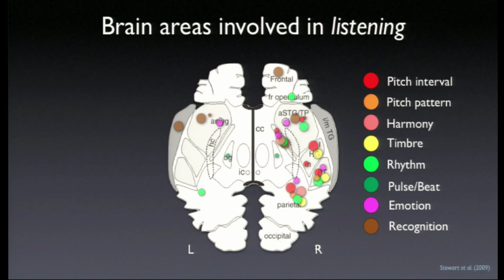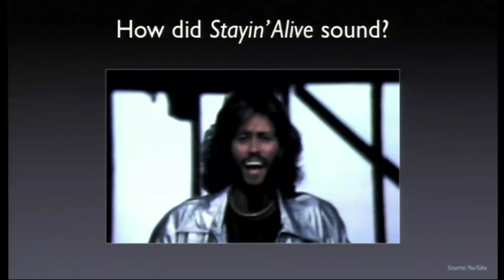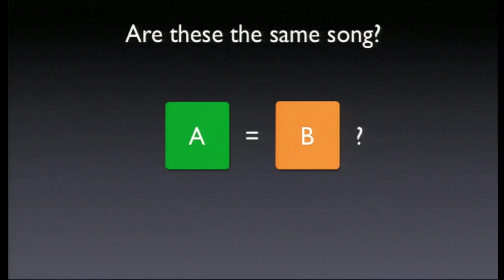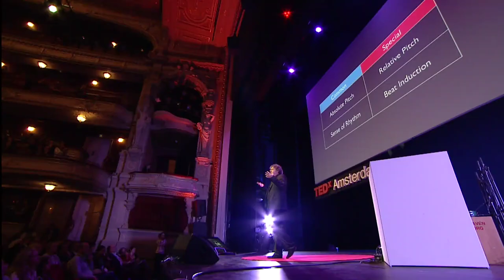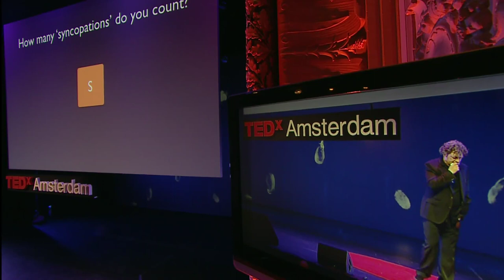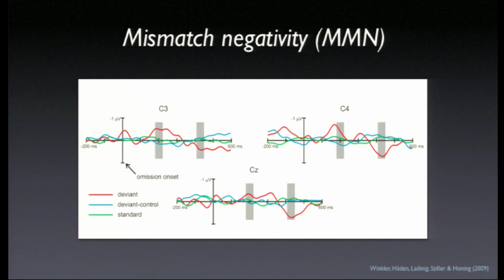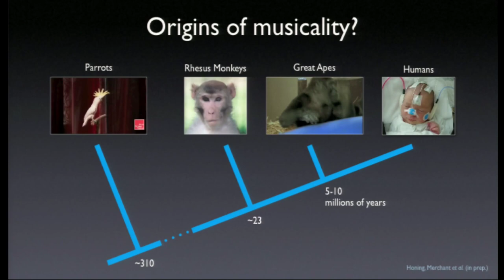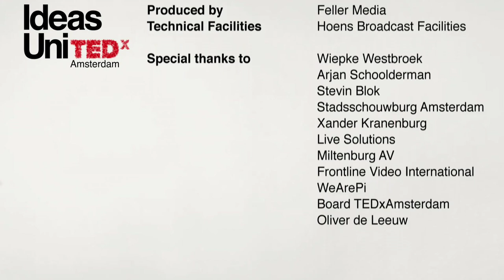TEDxAmsterdam 2011 - Henkjan Honing